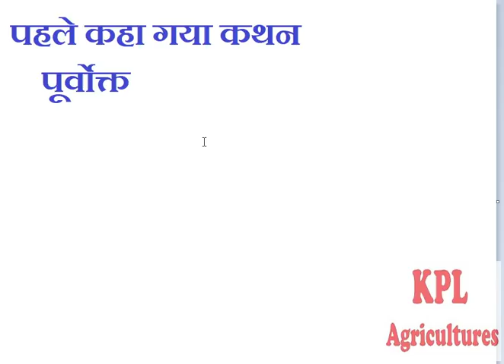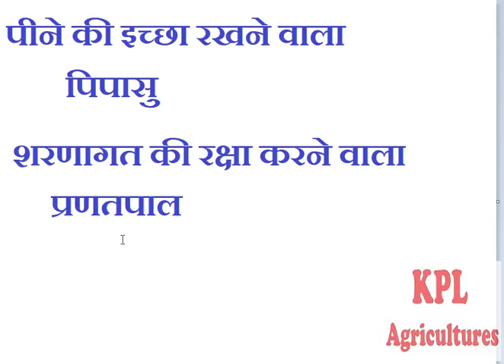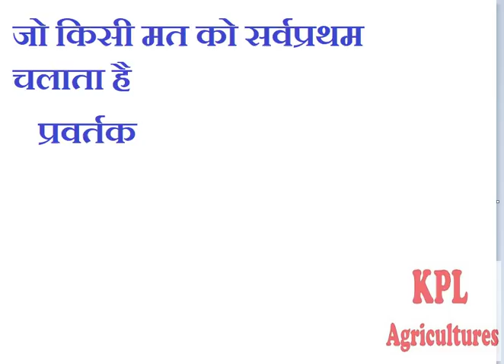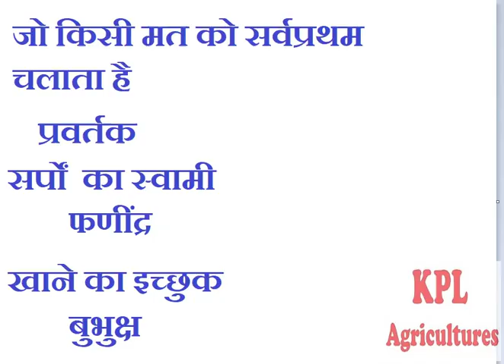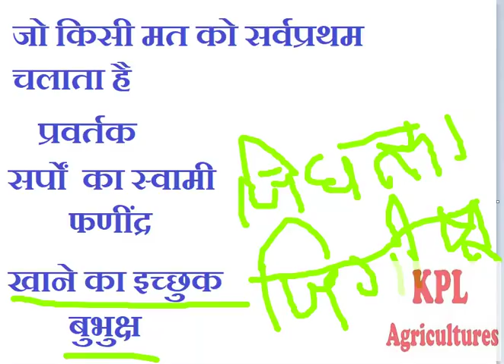agriculture supervisor 2018 hindi nots one word part-1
कृषि शवदावली राजस्थानी भाषा मे } पार्ट-2

मसाले वाली फसलों के मोस्ट QUIZ} JET,ICAR ,BHU all agri exam